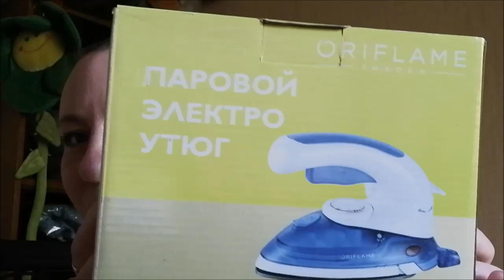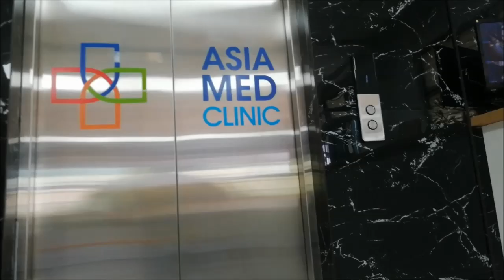УЗИ СЕРДЦА ХОРОШИЙ ТАКСИСТ